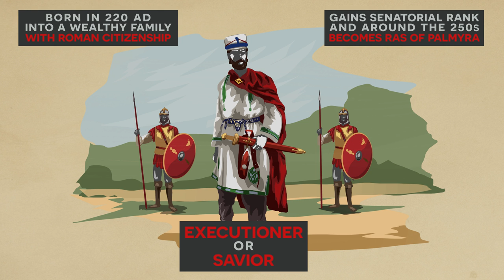Critical Moments in History - Odaenathus, Savior of the East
During the Crisis of the Third Century, Rome was on the verge of collapse from internal and external threats. But just as the east seemed lost, a hero would rise to bull it back from the brink. Odaenathus, the Ras of Palmyra!

Video Credits:
Research - Invicta
Script: Invicta
Narration - Invicta

Bibliography:
"Palmyra and its Empire" by Richard Stoneman
"Rome's Wars in Parthia" by Rose Mary Sheldon
"Ancient Rome" by Simon Baker
"SPQR" by Mary Beard
"How Rome Fell" by Adrian Goldsworthy
"The Uniforms of the Roman World" by Kevin Kiley

"Total War: Rome II OST" by Richard Beddow
"Dreamnote" and "Recognition"